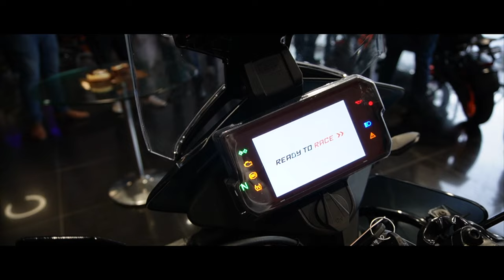Taking DELIVERY of NEW Bike 🔥🔥🔥 KTM 390 Adventure 2022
Finally Taking DELIVERY of NEW Bike @BuluBiker  Meetup at KTM Marathalli.
Now what's the next plan for the Big Trip???
Guess and comment down 😎

KTM 390 Adventure Price 2022,
Is KTM 390 Adventure worth buying?
Is KTM 390 Adventure discontinued?
Is KTM 390 Adventure good for touring?
How much CC is KTM 390 Adventure?